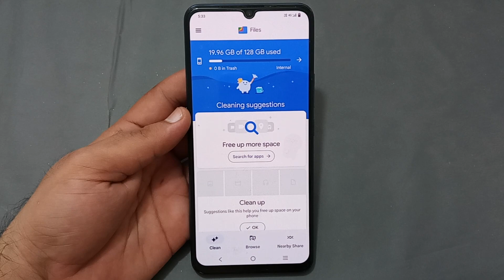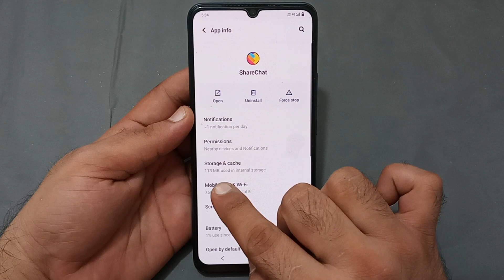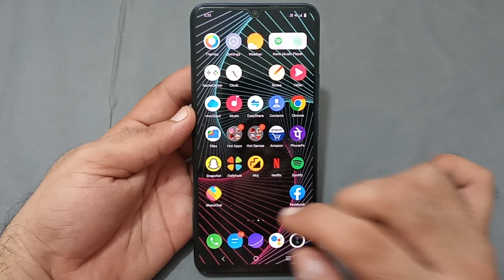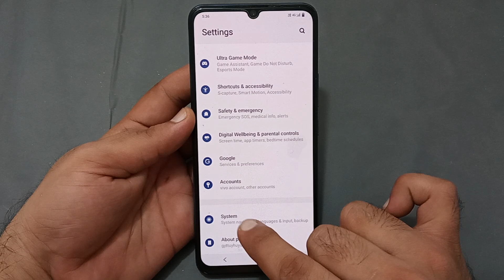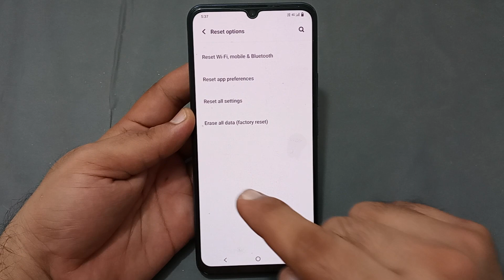Vivo Y56 mein storage Khali kaise karen, how to clear storage in Vivo Y56